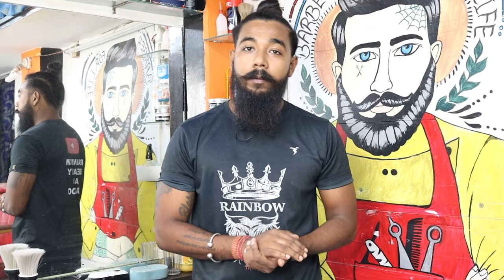জেনেনিন-মেশিন দিয়ে কিভাবে চুল কাটতে হয় | Haircut Class Bangla | কিভাবে ট্রিমার দিয়ে চুল কাটতে হয়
ইউটিউব এর সকল মেম্বারদের আমার দ্বিতীয় চ্যানেল BARBER2M এ সবাইকে স্বাগত,

barber life
rainbow beauty and tattoo blog
rainbow beauty and tattoo
হেয়ার
হেয়ার স্টাইল
হেয়ার কাটিং শিখুন
হেয়ার কাটিং সিক্ষা
কিভাবে ছুল কাত্তে
কিভাবে চুল কাটতে হয়
মেশিন দিয়ে কিভাবে চুল কাটতে হয়
কিভাবে ট্রিমার দিয়ে চুল কাটতে হয়
হেয়ার কাটিং
হেয়ার কাট
চুল কাস
চুল কাটার স্টাইল
চুল কাটার ডিজাইন
চুল কাটার মেশিন
চুল কাটা
চুল কাটার নিয়ম
কিভাবে চুল কাটে
kivabe chul kat
chul kivabe kate
machine diye chul kata
haircut class
haircut classes online
how to haircut with trimmer
how to haircut

Hi YouTubers,, I'm Suvankar Sarkar.Now I'm a fashion designer,tattoo artist and beautician. Their you can find a lots video like ,body massage, hair style,hair cut tutorial,tattoo art,physiotherapy, entertainment,garments, comedy,vlog, and a lots more. I'm sure you will enjoy .. Thanks.

about:- যেখানে আপনি চুলের স্টাইল, চুল কাটা, কোনও বিউটি টিপস, সেলুন টিপস, পার্লার টিপস, ট্যাটু আর্ট, ম্যাসেজ, বিনোদন এবং এর সাথে Fitness এর উপর BLOG ইত্যাদি পাবেন our teligramg group, for all update,
join first
আমার সেলুনে যেইসব প্রোডাক্ট ইউজ করি
High Budget Trimmer
Low Budget trimmer
Primium quality straight razor
normal quality straight razor
best ikonic hair driyer
normal hair driyer
best hair straightner
normal straightner
best hair cutting scissors
normal hair cutting scissors
deep zero trimmer
shaving soft gel
best hair wax
best bean hot wax for full face
hair straightning cream
hair spa
head massage machine
best hair growth oil
best beard growth oil
best shampoo & conditioner